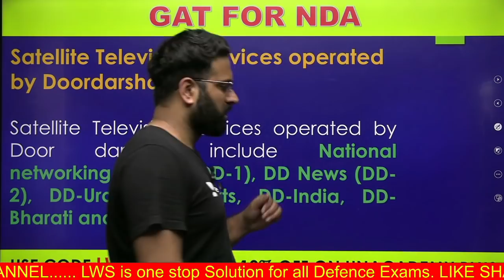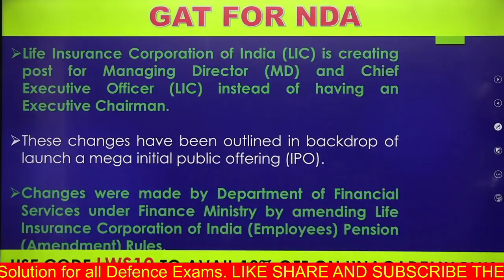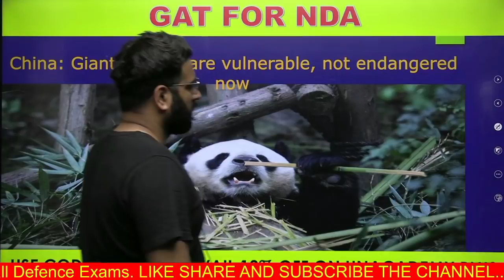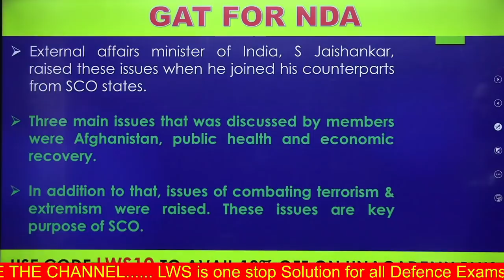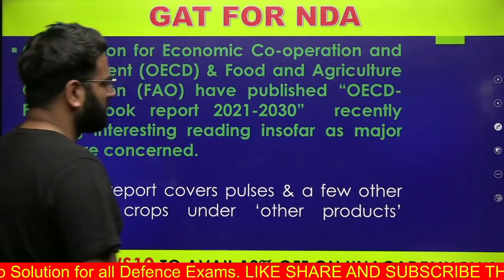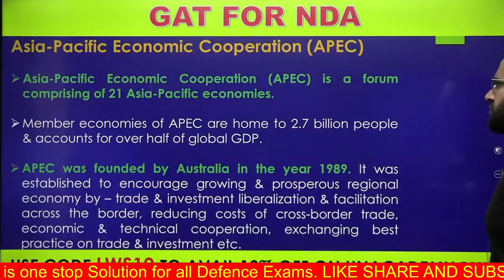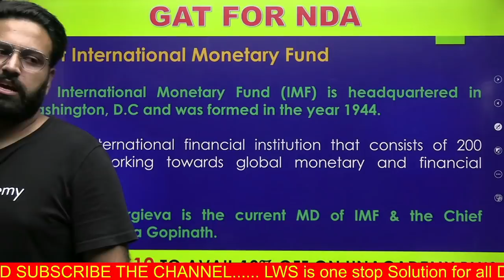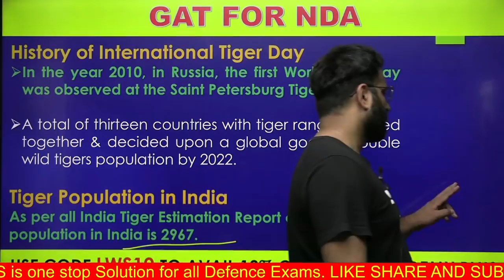Important Current Affairs For NDA 2 2021 In 30 Days 🔥 | CA Marathon NDA 2 | Learn With Sumit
Important Current Affairs For NDA 2 2021 In 30 DayOn Learn With Sumit  One-Stop Channel To Crack NDA Exam.

JAI HIND!